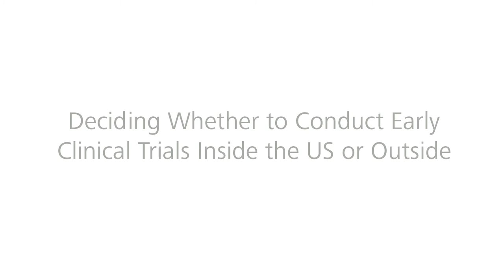BioPharma Dive CEO Round Table: Engaging in Clinical Trials Inside or Outside the US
BioPharma Dive senior editor Lisa LaMotta talks with biopharma CEOs about how to decide whether to conduct early stage clinical trials inside the US or outside.

Featuring commentary from:
Samumed CEO Osman Kibar
Sensorion CEO Nawal Ouzren
Vyome Biosciences CEO N. Venkat
Orchard Therapeutics CEO Mark Rothera